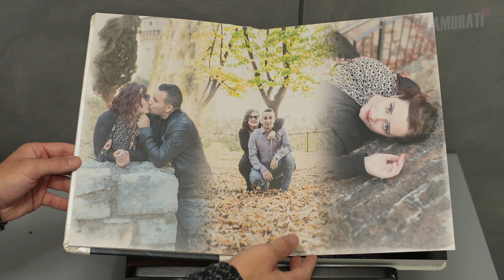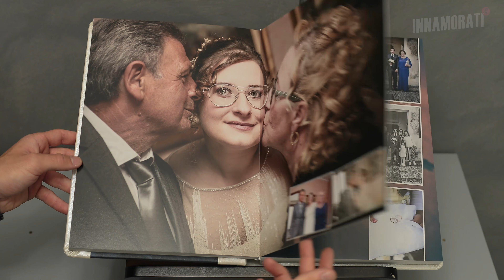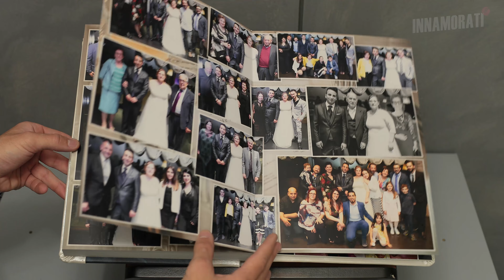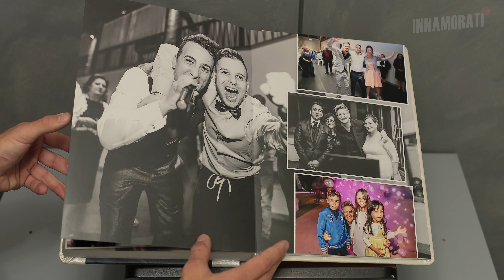Vincenzo e Veronica | Album Matrimonio 2020 | Location La Colombera